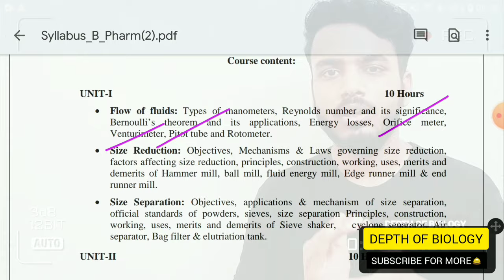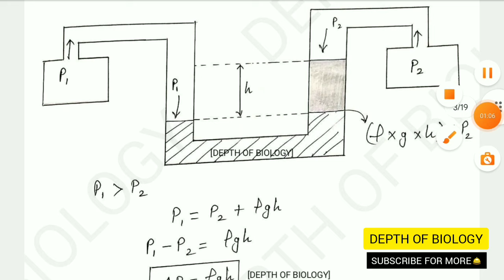flow of fluids || types of manometers || Reynolds number | bernoulli's theorem and its Application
1. flow of fluid pharmaceutical engineering
2. flow of fluid depth of biology
3. manometers and types of manometers
4. Reynolds numbers and its significance
5. bernoulli's theorem and its Application
6. types of manometers depth of biology
7. bernoulli's theorem Depth of biology
8. reynolds number depth of biology
9. energy looses
10. energy looses physical pharmaceutics

flow of fluid pharmaceutical engineering
flow of fluid depth of biology
manometers and types of manometers
Reynolds numbers and its significance
Bernoulli's theorem and its Application
types of manometers depth of biology
bernoulli's theorem Depth of biology
reynolds number depth of biology
energy looses
energy looses physical pharmaceutics